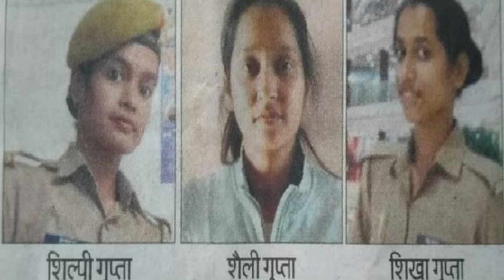बोझ नहीं वरदान हैं बेटियांः तीन बहनों ने रचा इतिहास, एक साथ बनीं दरोगा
कस्बा उघैती की रहने वाली तीन बहनों ने एक साथ दरोगा बनकर परिवार का ही नहीं बल्कि जिले का भी नाम रोशन किया है। किसान के घर जन्मीं तीनों बहनों ने एक साथ दरोगा भर्ती की परीक्षा दी और तीनों चयनित भी हो गईं। तीनों बेटियों के एक साथ चयनित होने पर घर में...